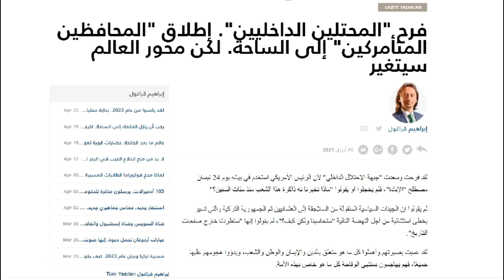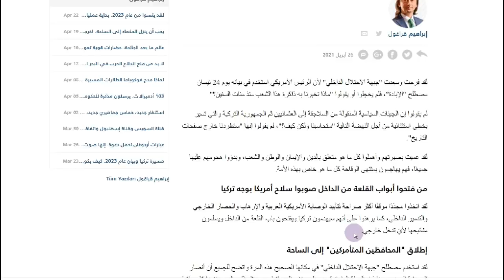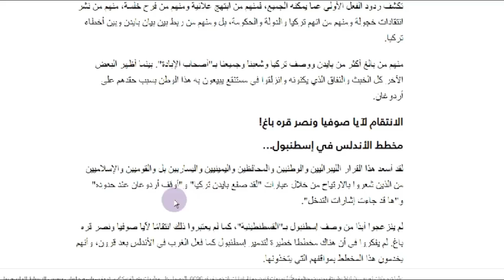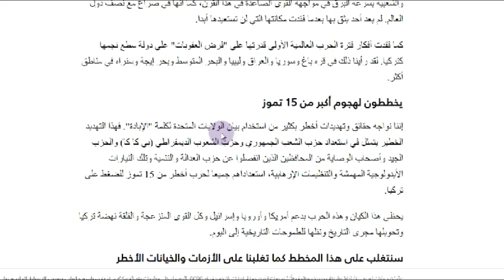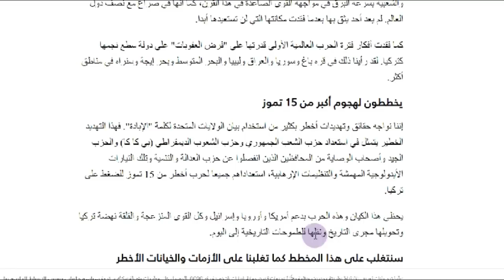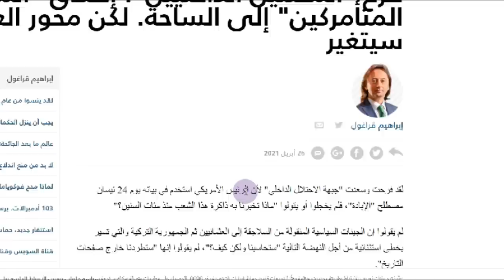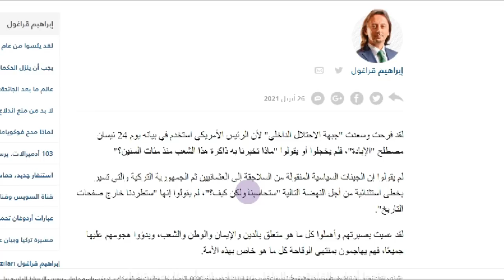قراغول: لن نسمح بتدمير تركيا وتحويلها لأندلس أخرى